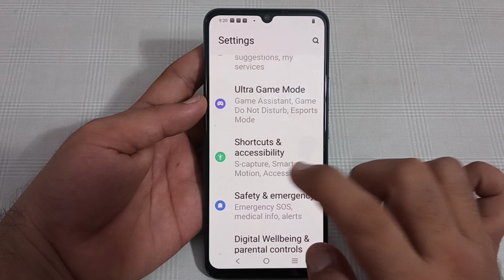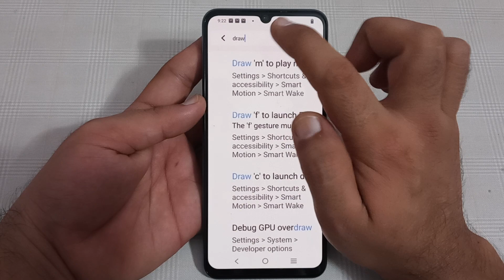how to use draw 'c' to launch dialer in IQOO Z7s, IQOO Z7s draw 'c' to launch dialer setting